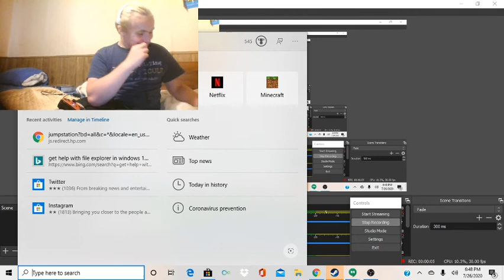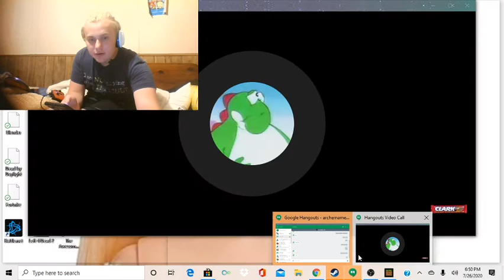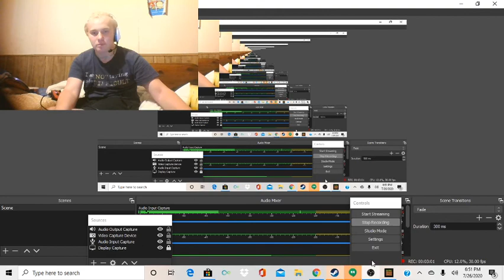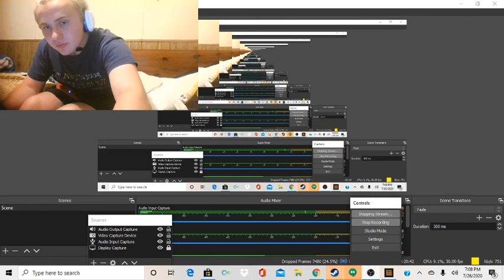MInecraft with FatYoshi5